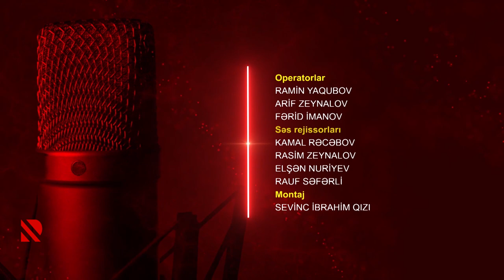Göstərir radio: Gözəllik nailiyyətlərə sahib olmaq deyil